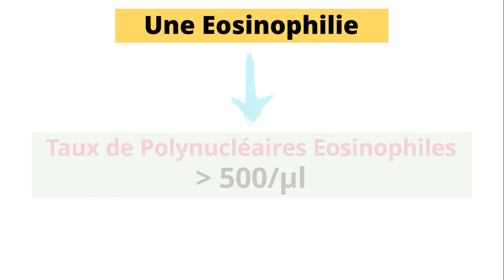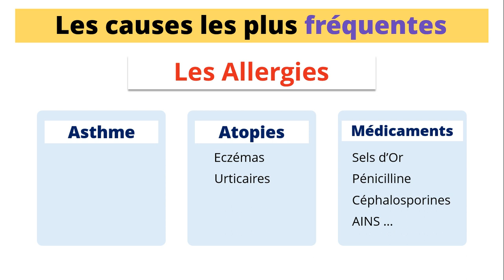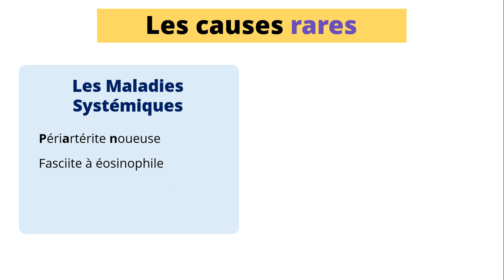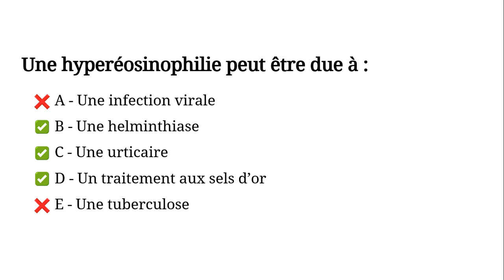Hyperéosinophilie [QCM 06]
Une hyperéosinophilie peut être due à :
a- Une infection virale
b- Une helminthiase
c- Une urticaire
d- Un traitement aux sels d’or
e- Une tuberculose

Les causes les plus fréquentes: Les allergies, les parasitoses ( Helminthiases )